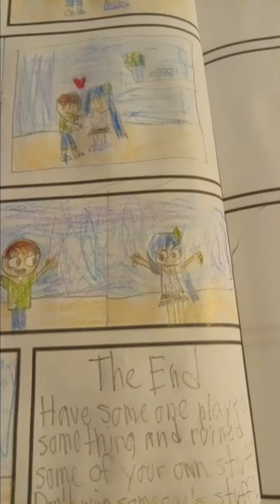Unlock The Friendship Season 1 Episode 26 Love & Profanity 😊🩷☝️😡❤️‍🔥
Ziti played soccer inside the house but the soccer ball broke Sully's flower pot. Sully was mad at Ziti for breaking her flower pot because she can't be hygienic without flowers. Sundae and Summer made Ziti forgive Sully by making profanity and love with her.

Did someone play something in your house and ruined some of your stuff?

Love & Profanity videos:
Tayo Season 2 Episode 24: Nana's invitation
Tayo Season 1 Episode 19: Lani's Misunderstanding
Tayo Season 2 Episode 6: There's a new playground

Animated Profanity Summary:
Nana told Cooku that he had been mean to Tayo and Hana helped him forgive her. City told Lani to be careful on road but she ended up messy. Hana told Tayo and Rogi not to play in a dirty place and the garage because it might get them in dangerous trouble.